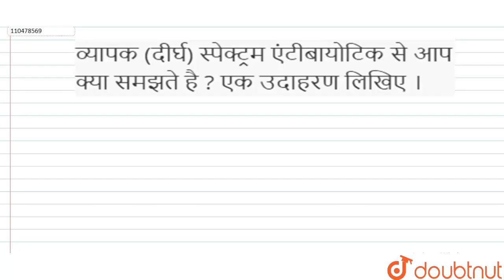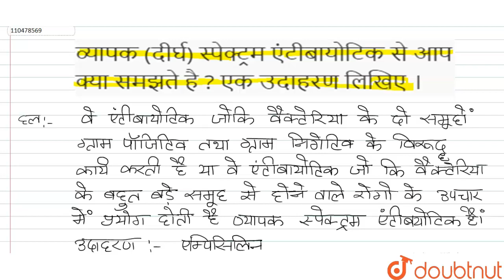व्यापक (दीर्घ) स्पेक्ट्रम एंटीबायोटिक से आप क्या समझते है ? एक उदाहरण लिखिए । | 12 | दैनिक जीवन ...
व्यापक (दीर्घ) स्पेक्ट्रम एंटीबायोटिक से आप क्या समझते है ? एक उदाहरण लिखिए ।
Class: 12
Subject: CHEMISTRY
Chapter: दैनिक जीवन में रसायन
Board:UP Board

👉 Have Any Query? Ask Us.